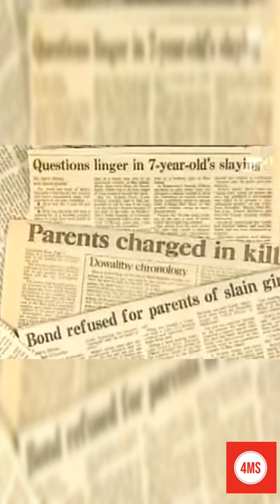Jaclyn Dowaliby: Gone in the Night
In 1988, the state of Illinois was gripped by the tragic abduction of Jaclyn Dowaliby. The seven-year-old girl was kidnapped from her home in Midlothian, and her body was discovered a week later. Despite suspicions falling on Jaclyn's parents, David and Cynthia Dowaliby, they were acquitted in a highly controversial trial.